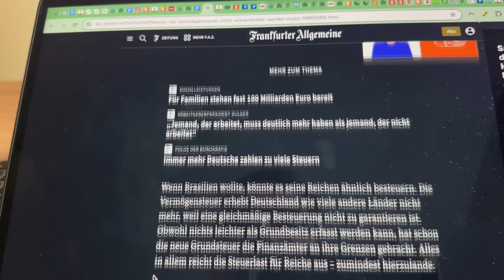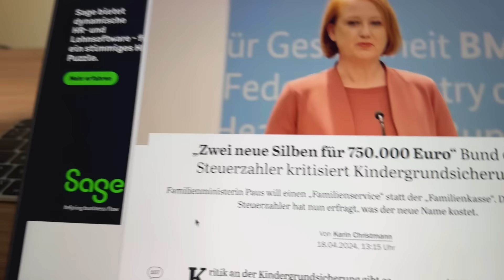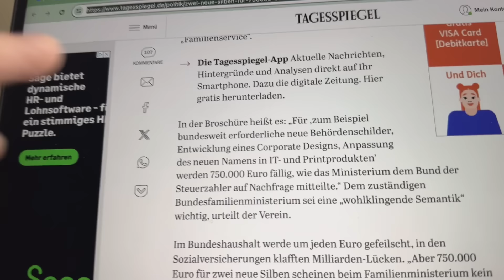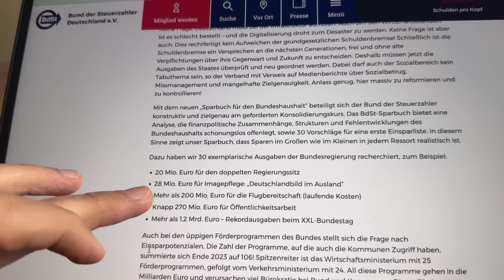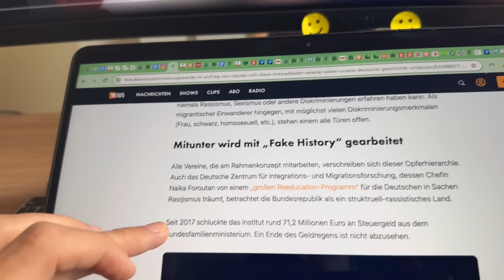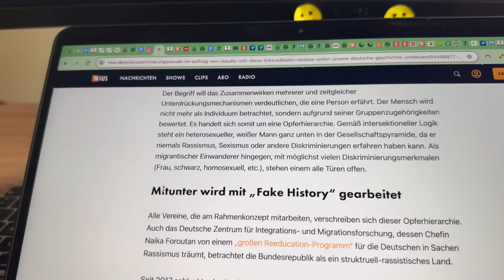BEHÖRDEN VÖLLIG überfordert mit VERSCHWENDUNG!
In Deutschland und anderen Ländern wird die Wiedereinführung der Vermögensteuer diskutiert. Befürworter argumentieren, sie könne eine gerechtere Lastenverteilung schaffen und Superreiche stärker zur Staatsfinanzierung heranziehen. Kritiker sehen die Sache anders: Sie behaupten, die derzeitige Steuerlast für Reiche sei bereits ausreichend. Zudem weisen sie auf administrative Schwierigkeiten hin, wie die jüngsten Herausforderungen bei der Grundsteuererhebung zeigen. In Deutschland gibt es spezielle Steuervorteile für Reiche, wie den „Balkon“ im Steuertarif und den anhaltenden Soli-Beitrag. Eine global angedachte Supersteuer, wie von Brasiliens Finanzminister vorgeschlagen, würde diese Debatte weiter verschärfen.

Bildrechte:
Olaf Scholz; By Vlada Republike Slovenije from Ljubljana, Slovenia - Obisk kanclerja Zvezne Republike Nemčije Olafa Scholza v Sloveniji, Public Domain,